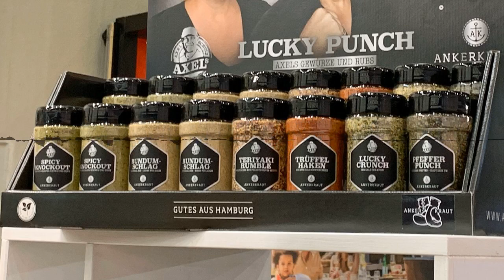FGH051 - Ankerkraut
In dieser Folge redet Nico mit Anne Lemcke von der Firma Ankerkraut. In der Grillszene sind Anne und ihr Mann Stefan aufgrund ihrer zahlreichen Grillgewürze sehr bekannt. Nico redet mit Anne über die Weiterentwicklung der Firma, über die neuen Ankerkraut-Shops, sowie neue Gewürze und darüber, warum Vanille zeitweise teurer war als so manches Edelmetall.

Chapters:
00:00:00 Intro
00:00:26 Begrüßung
00:00:44 Ankerkraut-Shops
00:03:58 Die Bio-Gewürz-Linie
00:06:34 Ankerkraut-Adventskalender
00:10:21 Merchandising
00:13:47 Neue Gewürze
00:20:34 Verabschiedung
00:21:18 Outro

Hinweis: Das Copyright des Fotos von Anne Lemcke liegt bei Nicky Walsh.